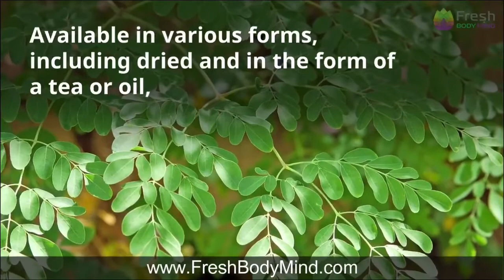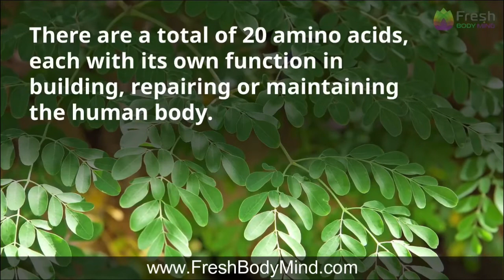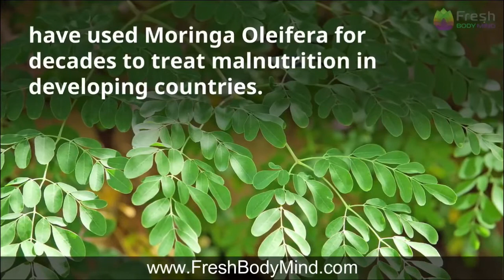The Amazing Health Benefits of Moringa Oleifera - The Miracle Tree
The Moringa tree goes by many names, including the Ben Oil Tree and the Drumstick Tree, but we’re sticking with its scientific name, Moringa Oleifera. Now known to be one of the most nutrient-dense plants available, the supplement is a powerful superfood. Available in various forms, including dried and in the form of a tea or oil, there are a number of ways you can enjoy its benefits. While Moringa is not yet as commonly available as health foods like Matcha, Goji berries, or even Green tea, its reputation is growing.

The plant’s particular affinity for hot climates has seen South Asia and Africa make use of Moringa’s health benefits for centuries, but it’s only recently that the West is waking up to the potential of Moringa Oleifera.

Why Moringa?
Dubbed the ‘Miracle Tree’ in some Indian communities, Moringa is a powerhouse of nutrients, vitamins and amino acids. This superfood boasts high levels of protein, vitamin A and vitamin C.

Its nutritional credentials have proved so hard to ignore that an increasing number of scientists and government agencies are looking into Moringa as a sustainable and safe way to treat and prevent diseases, including cancer, diabetes and thyroid disorders. In fact, the World Health Organisation and other charitable organisations have used Moringa Oleifera for decades to treat malnutrition in developing countries.

More than just a health fad, Moringa has the potential to feed millions. As a plant that’s not just highly nutritious, but able to withstand harsh growing conditions, scientists believe that Moringa could battle malnutrition where it grows natively and create sustainable livelihoods for those who farm it. So by enjoying Moringa, not only are you protecting your health, but you’re supporting sustainable cooperatives too.

The Physical Health Benefits of Moringa
A Strong Immune System
Packed with antioxidants, vitamin A and iron, Moringa is a healthy immune system’s best friend. The immune-boosting abilities of this superfood have been proven in a number of scientific studies in recent years.

In particular, in a 2015 study researchers found that a daily dose of Moringa leaves can supplement and support the body’s own natural immune functions – leading to fewer coughs and colds, as well as reducing the risk of developing more serious diseases.

Supporting Muscle Growth
Work out a lot? Vegetarian? Whatever your reason for needing more variety in your sources of protein, Moringa Oleifera is here to help. With up to around 2 grams of protein per 100g, this is one plant that will help push up your protein levels to the max.

This impressive dose of calcium coupled with the plant’s fantastic fibre sources means many Moringa fans report improved digestive health and comfort.

Better Vision
Vitamin A is back for yet another reason: excellent vision. With 74 IU of Vitamin A in 100g of Moringa, and it’s not difficult to see why many people make the additional investment in Moringa when trying to keep their sight in top shape.